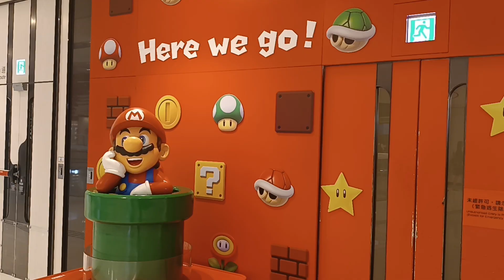Super Mario Brothers Shop Front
Super Mario Brothers Store